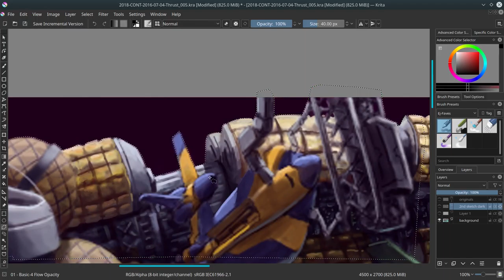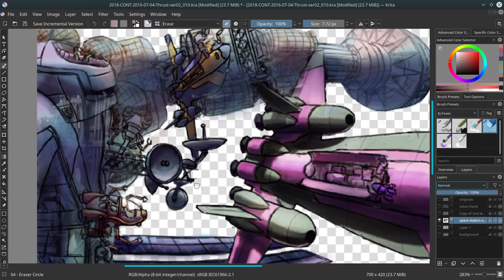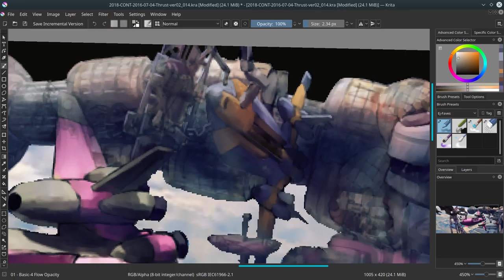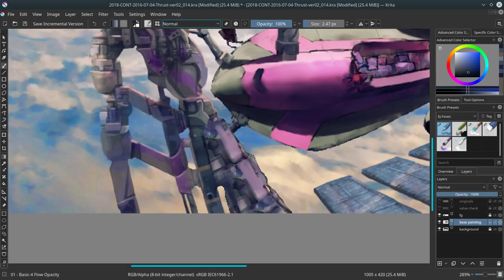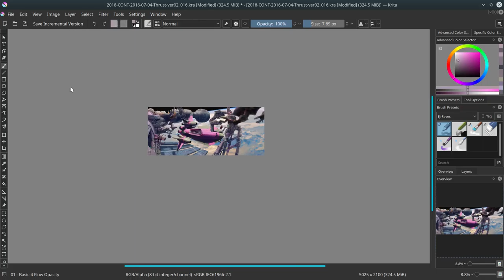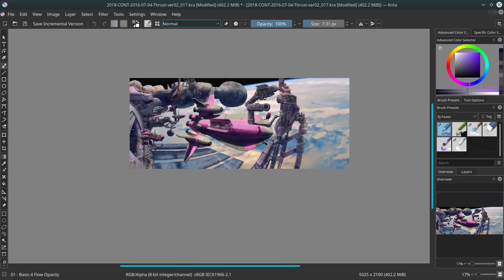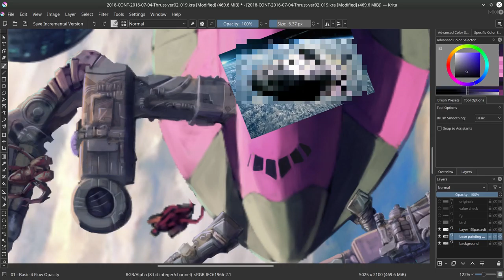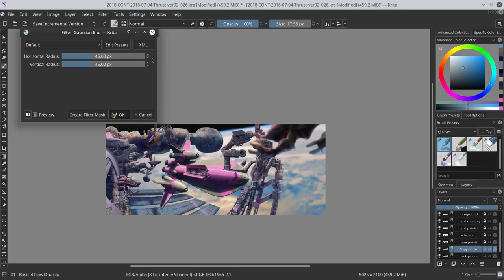CGSociety's Challenge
This is an illustration I decided to finish in 2018. It was originally an entry for the 2016 CGSociety.org's "Thrust Challenge."

The video starts out with my half-finished entry from 2016. I took this old entry and made it into a "night version" to do a compare and contrast. I really like the new version, but after a vote amongst family and friends, I went with the "daylight" version.

All the photos I used in the illustration are either from textures.com or photobash.org. I did use some photos for reference that I got from a google search. Those photos are blurred out for copyright and privacy reasons. For more details on the photos used, check out the info in my Artstation portfolio.

The final photo can be seen in my Artstation Profile; or with this direct link;